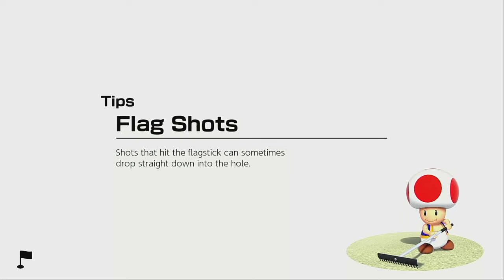Crusin Blast + MG Balmy Dunes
UltimaCJ and BigggggggggDusty check out the new Crusin Blast plus as a bonus jam onto Mario Golf Super Rush:   Balmy Dunes!